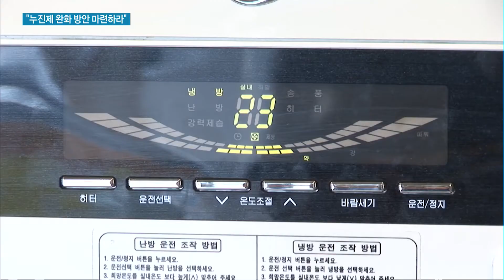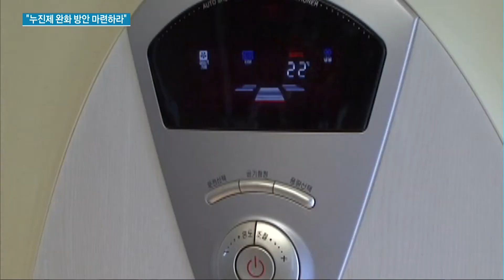'폭염청구서' 발송…文 "'한시적 누진제 완화 방안' 조속히 확정" 당부 / 머니투데이방송 (뉴스)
08/06 MTN 투데이

지난달(7월) 사용했던 전기요금 고지서가 오늘(6일)부터 각 가정에 발송됩니다. 기록적인 폭염으로 '전기요금 폭탄'에 대한 우려도 커지고 있는데, 문재인 대통령이 휴가 후 가진 첫 수석보좌관 회의에서 '한시적 누진제 완화방안'을 조속히 확정해달라고 당부했습니다. 염현석 기자입니다.